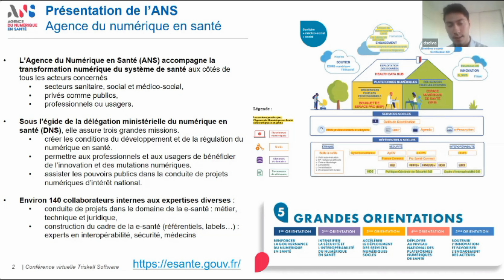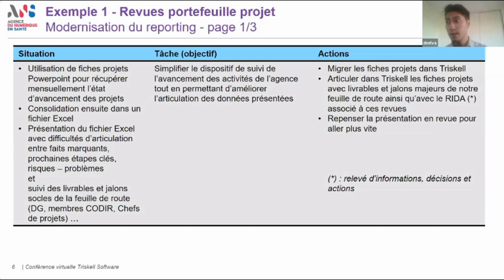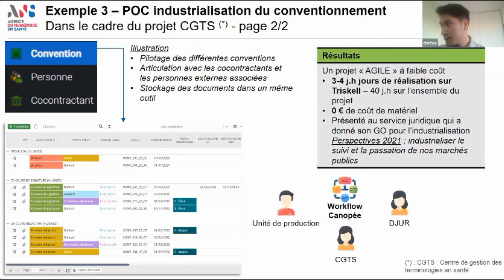Retour d'expérience Triskell de l'Agence du Numérique en Santé (Ex ASIP SANTE) (2 min)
L’Agence du Numérique en Santé est une agence publique qui dépend du ministère de la santé. Elle accompagne la transformation numérique du système en santé aux côtés de tous les secteurs concernés : Secteurs sanitaire, social, et médico-social, privés comme publics pour les professionnels et les usagers. L’agence a choisi Triskell un PPM au service de la transformation pour :
• Développer, innover, et réguler le numérique en santé.
• Mettre en place des projets numériques en santé d'intérêt national.